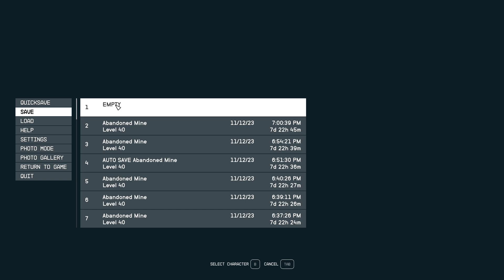Is this Starfield or... the Alien?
For those too young, Alien was one of the best space movies in the seventies/eighties of the last century, maybe the best. Most of the recent space series and movies with suspense are copies of the Alien. By the way, if you are gone to see the second and third movies of this series, make sure to watch the commercial version of the second film and specially the director's cut of the third film. They are the best. And forget the fourth film! It's a bad joke!